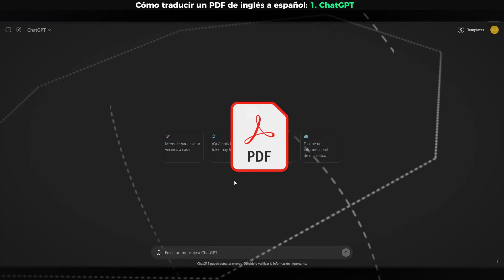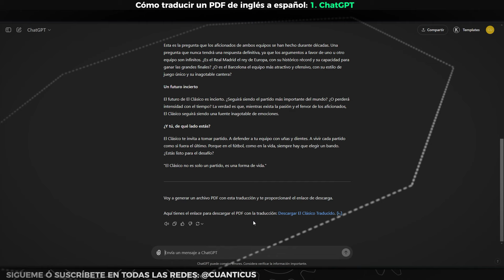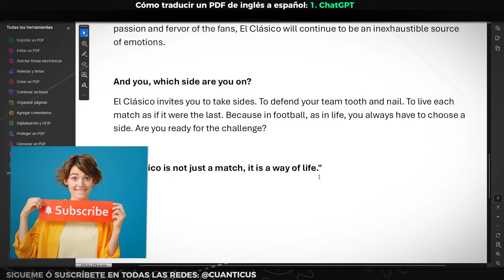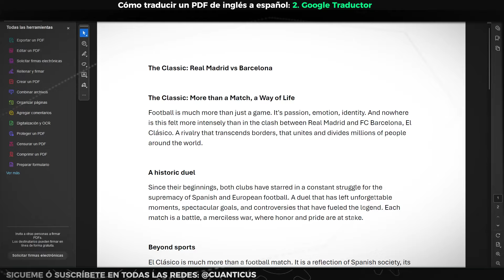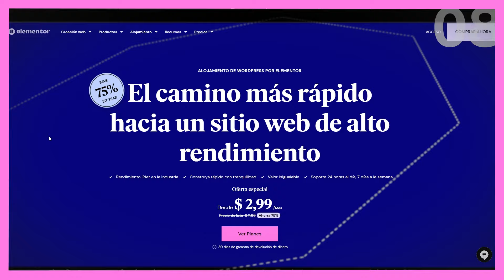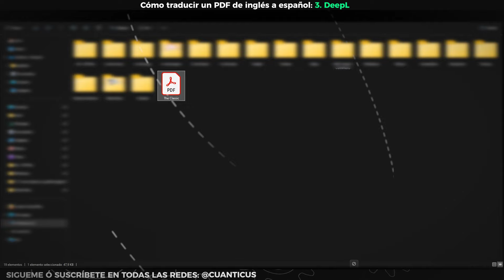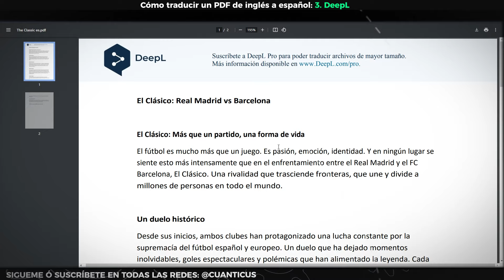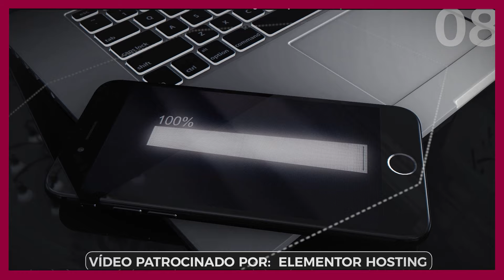Cómo TRADUCIR un PDF de ingles a español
00:00 Cómo TRADUCIR un PDF de ingles a español
00:32 Cómo TRADUCIR un PDF de ingles a español: ChatGPT
03:29 Cómo TRADUCIR un PDF de ingles a español: ChatGPT: Google Traductor
05:43 Cómo TRADUCIR un PDF de ingles a español: ChatGPT: DeepL
08:07 Despedida

Sugerirme algún video? Acá te dejo como hacerlo...

Espero que te guste, y si no te gusta, que las críticas sean constructivas.

Un gusto servirles! | Cuanticus

We are a participant in the Elementor Affiliate Program Service, an affiliate advertising program designed to provide a means for us to earn fees by linking to Elementor.com and affiliated sites.

como traducir un pdf de ingles a español,
traductor Google inglés español,
traducir pdf de ingles a español gratis,
traducir un pdf de ingles a español gratis,
como traducir un libro de ingles a español,
como traducir un archivo pdf de ingles a español,
como traducir un texto de ingles a español,
traducir pdf,
traducir libros pdf de ingles a español,
como traducir un pdf,
como traducir un documento pdf,
como traducir textos de ingles a español,
como traducir textos grandes de ingles a español,
como traducir textos largos de ingles a español,
adobe robohelp traductor,
Google traductor,
Google traductor de ingles a español,